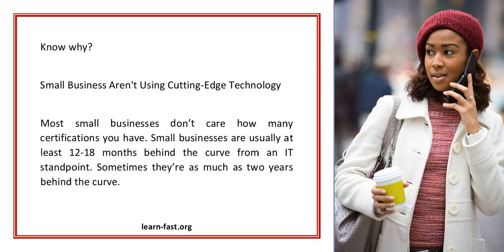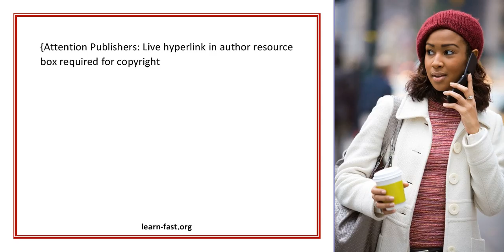Computer Consultant Skills Do You Have to Have 20 Certifications